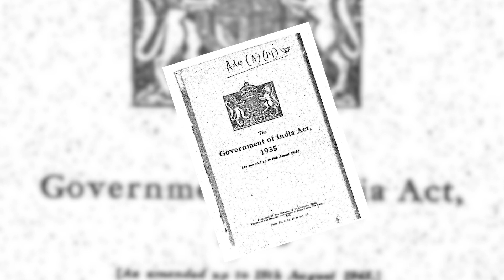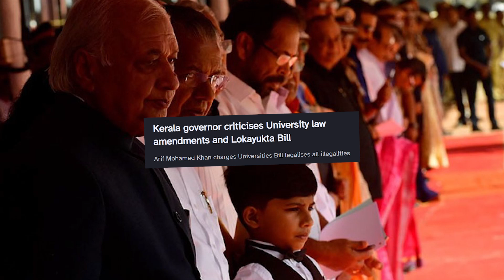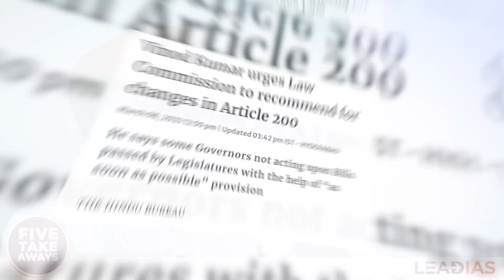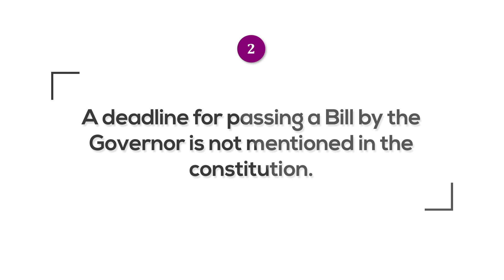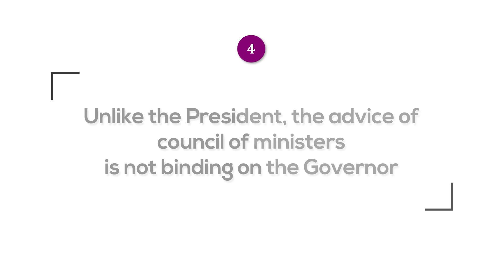Five Take Aways | Series 04 | Indian Polity | Governor v/s State Government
Five Take Aways focuses on simplifying key concepts into five notable takeaways.

Watch Mr Unnikrishnadas, LeadIAS Indian Polity Faculty, discuss the topic Governor v/s State Government.
Join Lead PRIME, One-year Complete Training for UPSC Civil Services Examination. Lead PRIME has earned a record-breaking success ratio in South India by laying the onus on Personal Mentorship, Skill-Based Training and Applied Learning.

Lead PRIME Deliverables are:

✅800+ hours of Hybrid Classes
✅Prelims Killer Course
✅Mains Killer Course
✅Logic Training Sessions
✅Approach Training on PYQs
✅Daily Micro Class for Current Affairs
✅Onscreen Comparative Evaluation
✅Revision Classes
✅Printed NCERT Books
✅Personal Progress Card